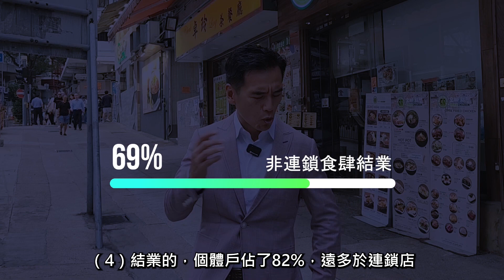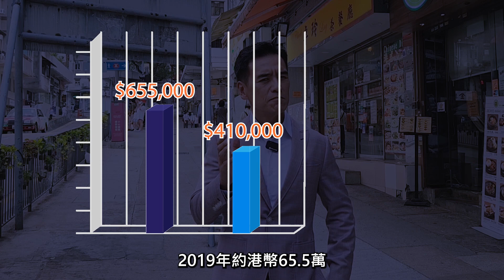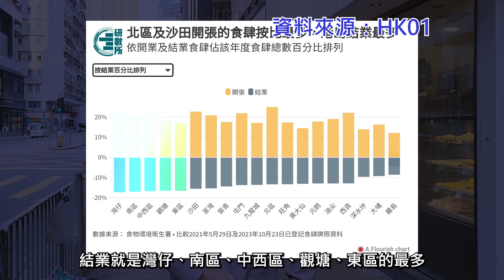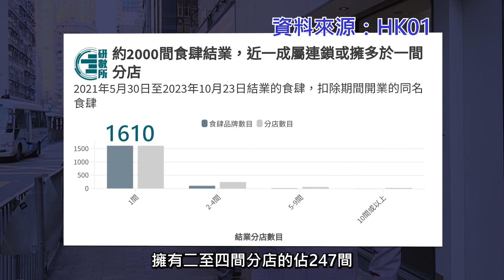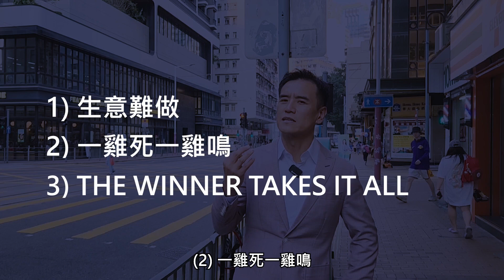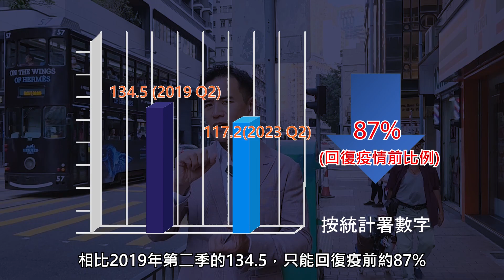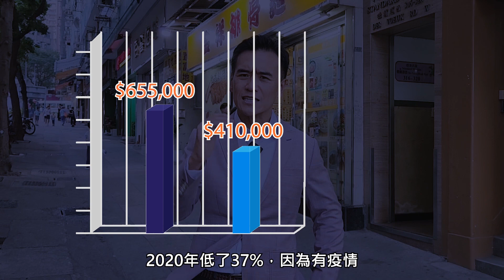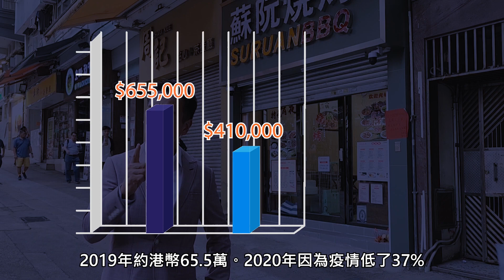足本版：《香港餐廳十大數字 （疫前 vs 疫後）》睇片前考考你！你知道香港有幾多間餐廳？疫前疫後，香港餐廳數目有咩改變？每間餐廳平均每月做多少錢生意？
足本版：《香港餐廳十大數字 （疫前 vs 疫後）》

睇片前考考你！你知道香港有幾多間餐廳？疫前疫後，香港餐廳數目有咩改變？每間餐廳平均每月做多少錢生意？

呢集我會同大家講解下香港餐廳十大數字，下集再講講對食市及舖市嘅三大啟示！

全文內容：

香港餐廳十大數字：
（1）香港現有17,494萬間持牌食肆，相比2019年底（疫前），增加了2,114間。
（2）另加外賣及其他特別許可證，香港現有大約32,143間做食的舖頭！，相比2019年底（疫前），增加了4,713間。香港大約有10萬間舖，即食店佔約三分一。
(3) 開業的食肆，新界較多，結業的港島較多。 但整體來說兩者都多了。
（4）結業的，個體戶佔了82%，遠多過連鎖店。
（5）現在食肆收益只能回復疫前約87%。
（6）來回計一計，食肆總數就多了13.7%，收益總數就只得以前的87%，即係平均每間食肆就分薄了23.5%。 利潤自然每間也平均跌二至四成。生意係難做！
（7） 但一雞死一雞鳴，食肆始終多人鐘意開，香港有約400就業人口，當每10個一世人入面都只想開一間餐廳，分40年開，每年都有1萬間新餐廳誕生， 每個租約平均3年，即使之後執苙，期間有3萬間餐廳營運緊， 啱啱好等如依家香港餐廳的數目，約3萬間。當然唔係間間都執！
（8）香港連鎖餐廳的總收入為佔市場份額的47.5%，個體戶佔52.5%。
（9）2020年香港平均每間餐廳每月收入是約港幣41萬，2019年是約港幣65 5萬。因為 Covid 2020年低了37%。
（10）現在近8成訪港遊客是來自內地。Winner takes all …. 唔好等運到，最緊要做多些網上宣傳， 尤其小紅書、大眾點評等內地媒體， 排大隊的分分鐘是你。 Fight on and Good luck!

以下同你詳細分析：

考考你！ 知唔知香港有幾多間餐廳？ 疫前、疫後，香港餐廳數目多或少了？ 執笠的，是連鎖店還是個體戶多？平均每間餐廳每月做幾錢生意？帶出什麼三大啟示？

最近睇到香港 01 一編關於香港餐飲業現況的分析， 連續有幾個chart，再睇埋食環署疫後最新的數字，依家同你分析。根據食物環境衞生署，截至2023年10月23日，現有17,494萬間持牌食肆，包括13,060萬間普通食肆、4,429間小食食肆及5間水上食肆。以上，是已發牌可以合法服務街客堂食的食肆。但唔包括截至2022年底的食物制廠牌（10,666間，大部分三餸飯都是這個牌）、涼茶舖（413間）、 非瓶裝飲品 （862間）、 切開水果（808間）、工廠食堂（485間）、烘製麵包餅食店牌（529間）、燒味及鹵味店牌（429間）、 冰凍甜點製造廠牌（457間）。

以上總和，即係話，香港現時有大約32,143間做食的舖頭！如果香港大約有10萬舖，食店就大約佔三分一啦！

相比2019年底（疫前），當時有11,448間普通食肆、3,927間小食食肆及同樣5間水上食肆，合共有15,380間持牌食肆，已發牌可以合法服務街客堂食的食肆就增加了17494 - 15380 = 2,114間 或 等如增加了13.7%。 仲未計食物製造廠牌，是增加得最多，增加了2391間 or 29%，因為好多都是有兩三餸飯的舖。

如果計埋所有食店總和，包括涼茶舖、 非瓶裝飲品、 切開水果、工廠食堂、烘製麵包餅食店牌、燒味及鹵味店牌、 冰凍甜點製造廠牌，相關牌照及許可證就由27,430間，增加了4,713間舖 or 17.2%，至32,143間。

這個 chart 就是每半年食肆的開業及結業數目。 橙色 bar 就是開業，灰色 bar 就是結業，好明顯開業是多過結業。 至於區分的分佈，就是北區、沙田、灣仔、西貢、屯門開業最多，基本上新界開業較多。結業就是灣仔、南區、中西區、觀塘、東區最多。基本上港島結業較多。

Why? 新界人口增長，多了新樓盤及屋苑商場落成，自然餐廳開業都會特別多！Make sense.

根據香港01 按食環署數字的統計，2021年5月30日至2023年10月23日結業的食肆，扣除期間開業的同名食肆，合共有1957間。當中，只得一間店舖的個體戶結業佔了1610間，二至四間分店的佔247間，五至九間分店的佔67間，十間分店或以上的佔33間，合共總和執笠了1957間。

Why? 個體戶好多都是初次創業。創業受創，多人失敗結業離場，都 make sense! 咁容易間間一創業就成功，就個個老闆都發達啦。開分店的，就已經有相當經驗， 當然執笠機會亦都會較低。

開業方面，個體戶就百花齊放，連鎖店都開唔少。根據香港01按食環署數字的統計，2021年下半年至今開業的連鎖式集團經營分店達1至24間不等，最多的包括譚仔三哥米線、譚仔雲南米線、牛奶冰室、燒肉LIKE香港等。

對食市及舖市帶出什麼啟示？ 三大啟示： 生意難做、一雞一雞鳴、winner takes all.

生意難做

Again, 疫前 vs 疫後，可合法服務街客坐低的食肆增加了2114間 or 13.7%。如果把所有同食有關係的食店（主要是外賣）加起來，就增加了4,713間 or 17.2%。

雖然食肆數目是增加了，但整體收入方面仲未回復疫前水平！統計處2023年第2季報告指，食肆收益數量指數為117.2，相比2019年第2季134.5點，只能回復疫前約87%。

來回計一計，食肆總數就多了13.7%，收益總數就只87%，即係平均每間食肆就分薄了23.5%。 變相以前每間食肆平均做到100蚊，而家只能夠做到76.5蚊。

食肆的成本架構一般就叫做4321。每100元營業額，四成去了食物成本，三成去了人工，兩成去了租金，一成就當然要賺錢。現在平均營業額只剩下76.5元， 雖然慳番食物成本，但人工同租金基本上是固定的， 因此最大受影響的應該是利潤。 坊間估計，相比疫前，平均都無咗二至四成淨利潤。

（2）一雞死一雞鳴

開食肆，始終門檻低，我一家人，我爸爸，我哥哥，我自己都開過，是「開心」的生意。好多人開食肆未必是為了賺錢，是為了夢想、是興趣、是為了社交（另有其他目的）、白啲講句，可能為了威！一生人點都要試一次。因此好多人唔介意蝕本都繼續做，最緊要蝕得起。香港有約400就業人口，當每10個一世人入面都只想開一間餐廳，分40年開，每年都有1萬間新餐廳誕生， 每個租約平均3年，即使之後執苙，期間有3萬間餐廳營運緊， 啱啱好等如依家香港餐廳的數目，約3萬間。

加上肺炎期間，因為多了人失業或就業不足，機會成本降低了，租金又平了，自然開餐廳數目也多了。

（3）Winner takes all

參考譚仔上市文件，在香港的餐廳中，連鎖餐廳佔了很大的比例。 2020年，連鎖餐廳的總收入為373億元，佔市場份額的47.5%，而個體戶餐廳的銷售收益為412億元，佔市場份額的52.5%。 2020年香港平均每間餐廳每月收入是約41萬，2019年是約65 5萬。因為 Covid 2020年低了37%，make sense!

香港始終個體戶餐廳數量較多多，每間營業額平均較細，但總營業額較大，執笠亦都較多。 連鎖店始終有規模優勢：入貨成本、吸引人才、宣傳推廣，通常都贏個體戶。 但個體戶只要懂得網上宣傳、 提高獨特性、加入人情味，始終都有他難以取代的優勢。

肺炎期間，香港消費市道是「困獸鬥」，通關就唔同晒。 如果你純粹靠人流，日日等運到，由於北上消費，夜晚人流少咗，你生意一定難做。現在近8成訪港遊客是來自內地，如果你善用社交媒體（小紅書、大眾點評 etc ），更多宣傳你生意給內地朋友，日日排大隊的例子都不少。 通關我消費模式改變了，可以說是 winner takes all.

盛滙商舖基金創辦人李根興 Edwin

近年盛滙「服務式商舖」已幫助了40個租客，拍了超過100條宣傳影片，現金資助投放已經超過港幣700萬！